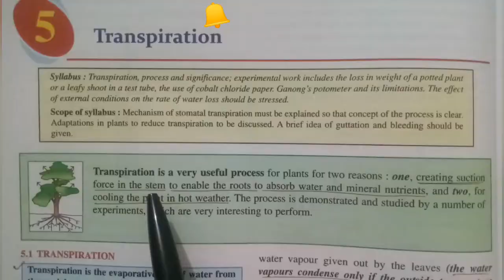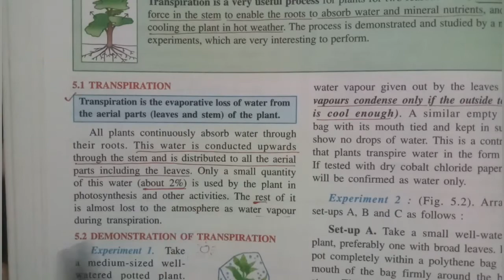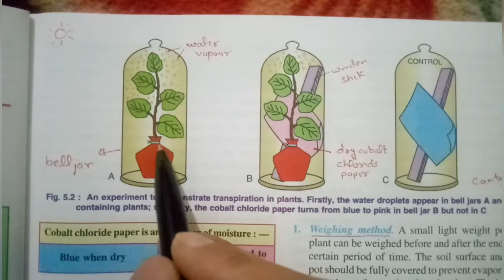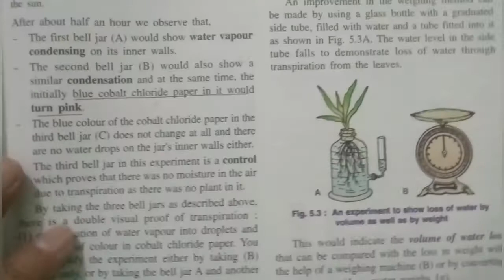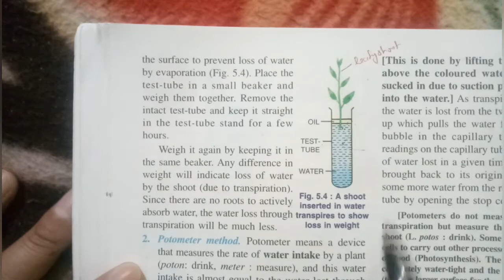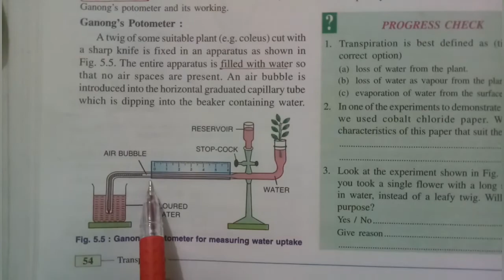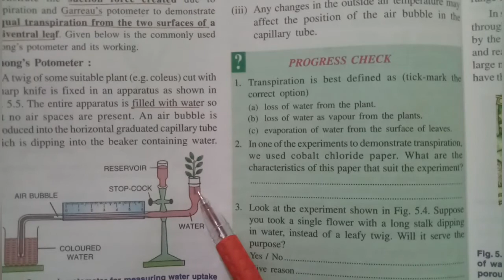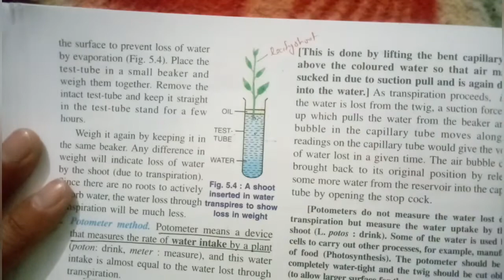Transpiration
Transpiration in easy words